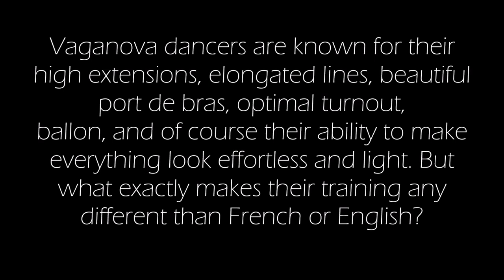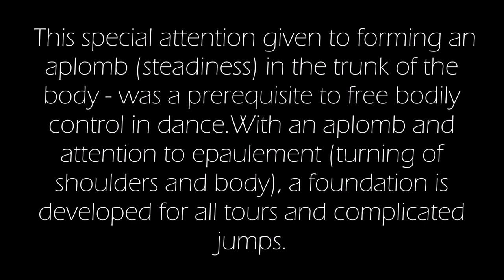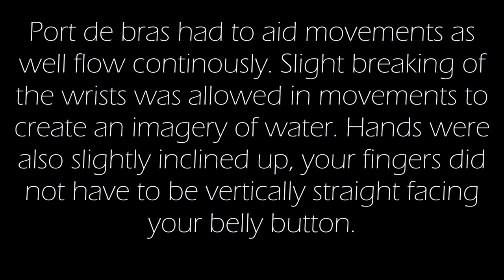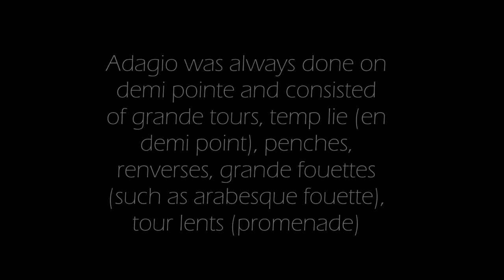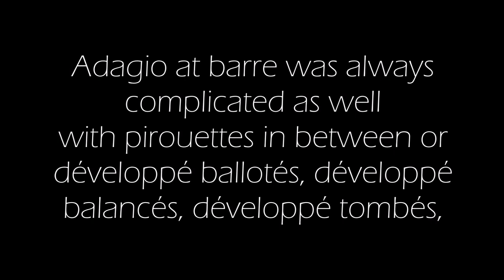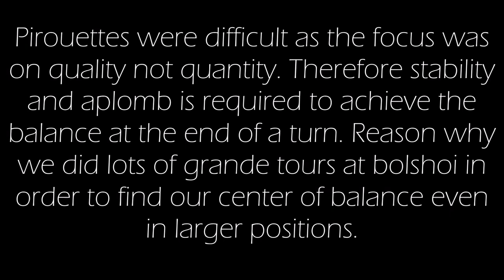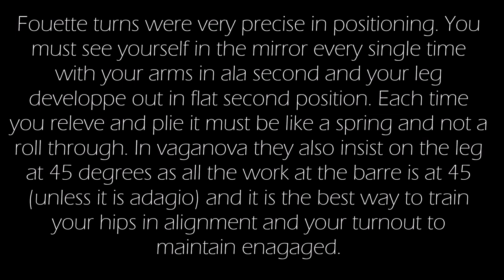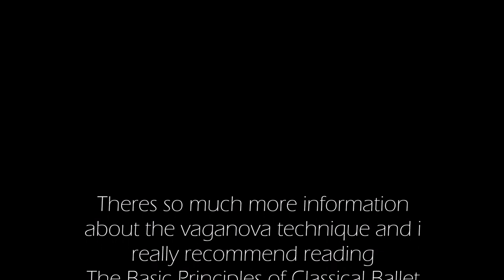Major Differences in Training while at The Bolshoi Ballet Academy | VeganOnPointe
**I FORGOT TO MENTION, THE BIGGEST DIFFERENCE WHILE TRAINING AT BOLSHOI IS THE SLANTED FLOORS!! EQUALS INTO TRAINING IN COMPLETELY DIFFERENT ALIGNMENT AND PLACEMENT MAKING IT EVEN HARDER WHEN GOING BACK TO NORMAL FLOORING

Many of you have asked me for information on the training at Bolshoi and how it is different to North American or other European training. Here i include some of my knowledge of Vaganova training from reading as well as my experience training with russians.
There is an ample amount of information out there that you can find online or in books and i highly recommend you find out yourself! As theres only so much information i can provide in a youtube video without making it too long or boring.

**Also most of this footage was filmed over a year ago, therefore none of this is current

I promise the next one will be shorter ;)

VeganOnPointe
Hi Youtube, my name is Lara Paraschiv and I am one of the very first Canadian's to attend the Bolshoi Ballet Academy is Moscow, Russia.

From this I have recieved many inquiries about the academy, living in Russia, tips for improving ballet technique, Russian food and more!

I have created this youtube channel to answer all of your questions and share my experience at the academy with you.
I hope you all enjoy the vlogs as much as i absolutely enjoy being at the academy❤